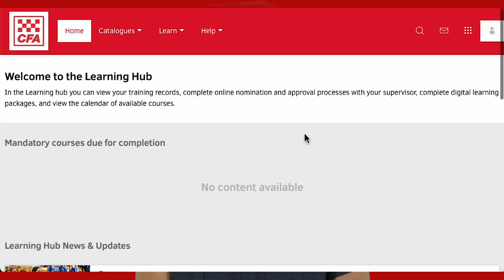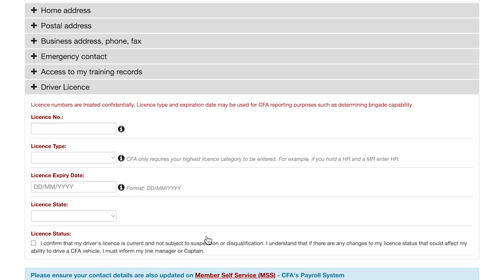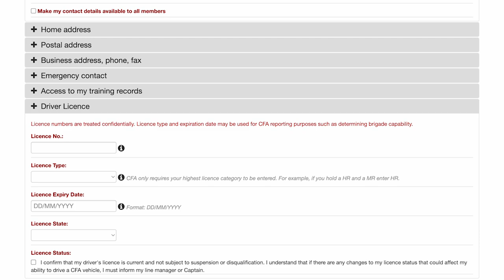June 2024 Training Update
June 2024 Training Update by DCO Rohan Luke

Owner: DCO Rohan Luke (ODT)
Uploaded by: C&SR, MA